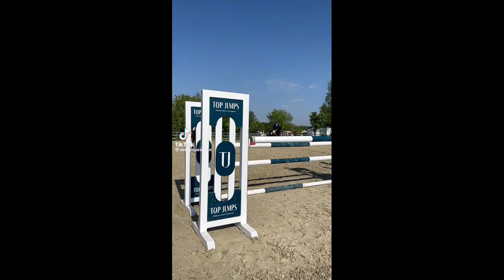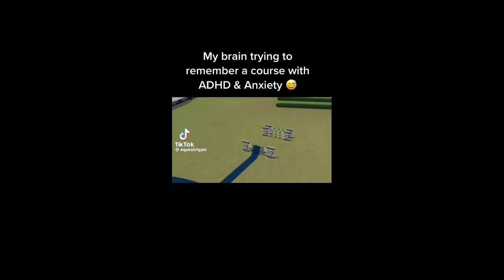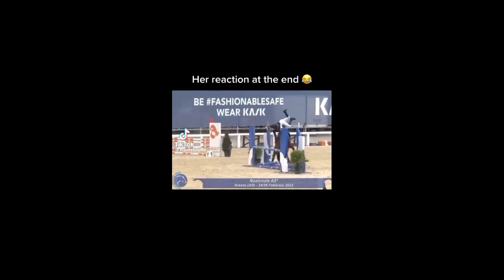Tiktok Show Jumping Complication